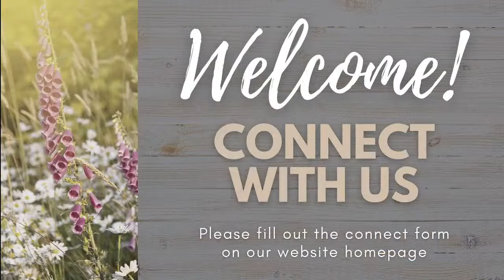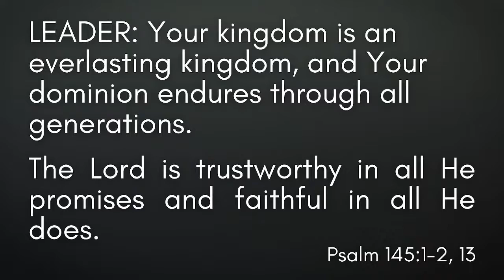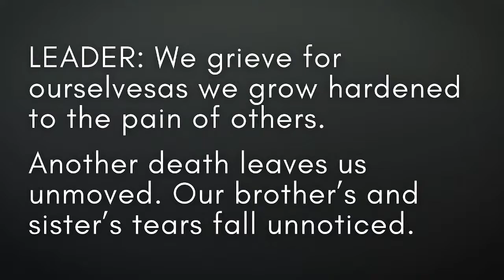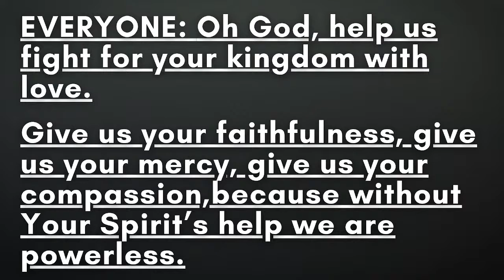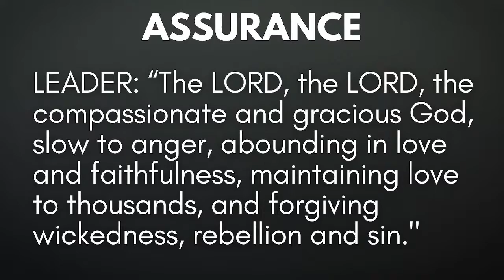KNOW PEACE (Judges 6)